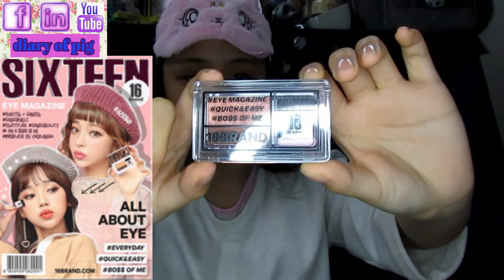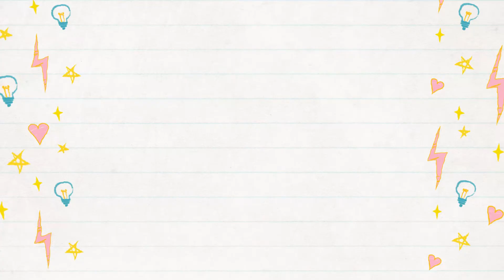12月最愛bose耳機開箱armani精華韓國最hit人氣眼影iPod持久不脫色唇膏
希望大家會click入去 成為我的fans
你哋每一位嘅讚同分享同訂閱同追蹤對我嚟講都好重要
希望多多支持
來緊會upload咁多嘅片
內容包羅萬有
Link係bio
希望大家會click入去睇下
我用左好多個鐘剪la
唔該哂